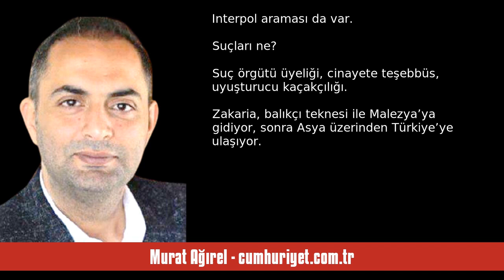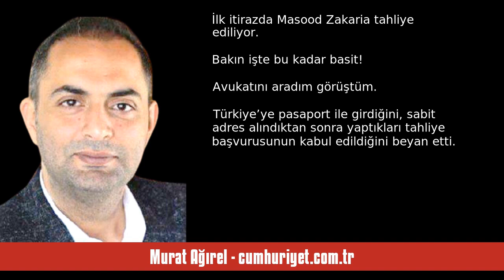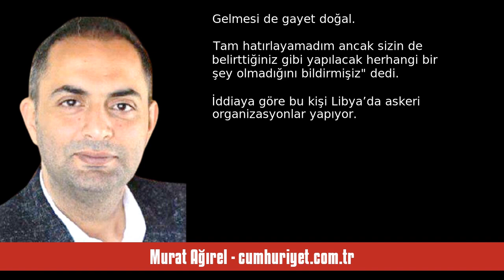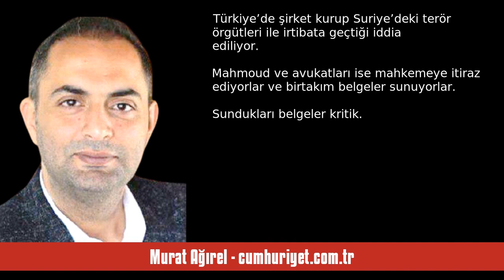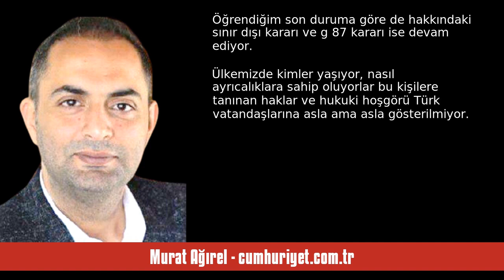MURAT AĞIREL: KİM BU ADAMLAR, KİM BU BARONLAR? - SESLİ KÖŞE YAZISI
Murat Ağırel - cumhuriyet.com.tr - Kim bu adamlar, kim bu baronlar? - 19 Eylül 2023 tarihli yazısının seslendirmesi

"Sıcak paranın ülkeye girişi için uygulanan politikalar, yabancı suç örgütlerinin Türkiye’ye girişini kolaylaştırıyor. Gazeteci Timur Soykan tek tek yazıyor, anlatıyor. Kırmızı bülten ile aranan çete liderleri ülkemize geliyor, geldiği yetmediği gibi burada çatışmaya katılıyor, infazlar yapıyor. Peki bu kişiler nasıl olur da bu kadar rahat ülkemize gelebiliyor?

Sorularıma cevap ararken ben de ilginç bilgilere ulaştım.

Adı: Masood Zakaria

1995 Avustralya doğumlu. Suç örgütü lideri olarak Avustr. "